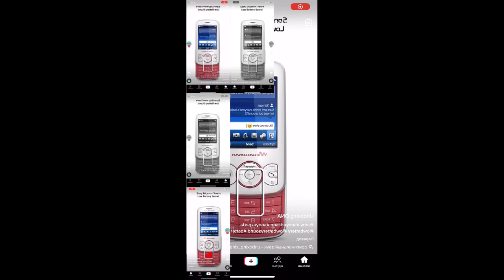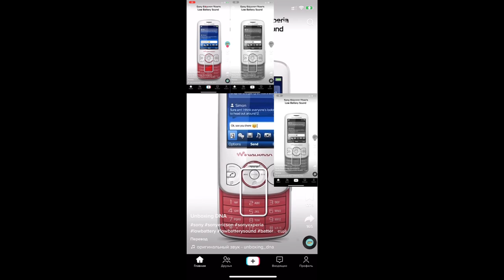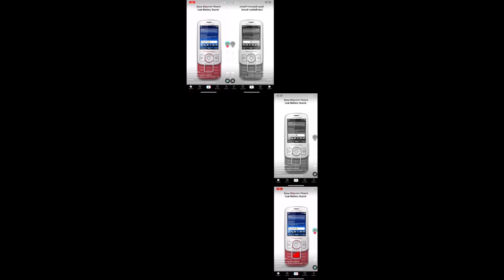Sony Ericsson low battery Sparta Remix Veg TheKantapapa Judia